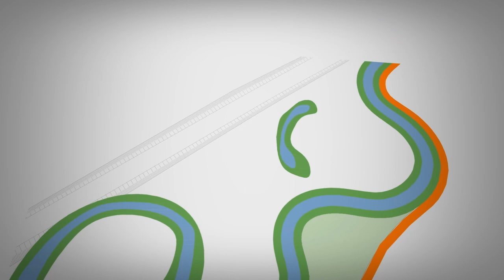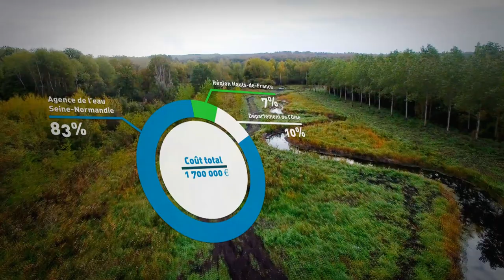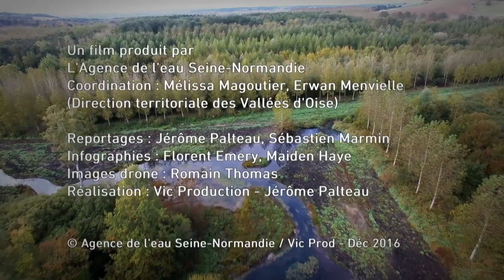Restauration de la TRYE (60)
Opération « vitrine »  aux multiples facettes est la concrétisation d’une ambition de reconquête de la richesse écologique qui favorisera durablement la diversification des habitats naturels,  le développement d’espèces protégées et la biodiversité. Le coût total du projet s’élève à environ 1,7 M€  (6 Kml restaurés) , financé à hauteur de 83 % par l’agence de l’eau Seine-Normandie. Afin de mettre en valeur ce chantier d’envergure, deux sentiers à visée pédagogique ont été créés et seront à terme équipés de panneaux pédagogiques. En complément, l’agence de l’eau Seine-Normandie a également réalisé ce film de valorisation.